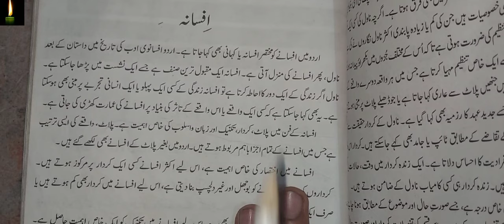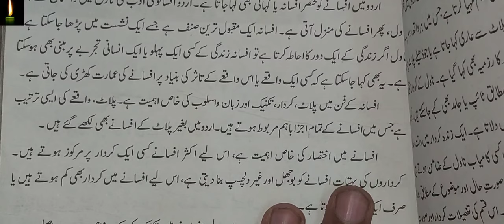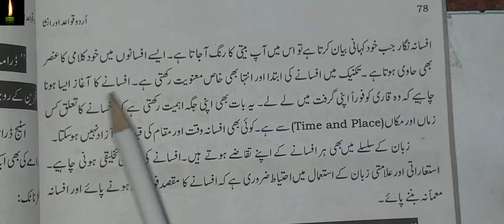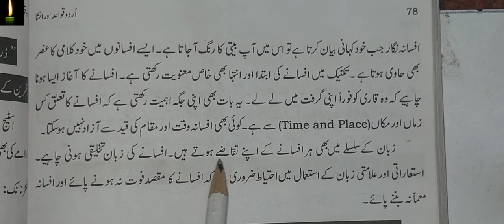afsane ki Tareef | urdu afsane ki Tareef | afsane par note | afsane kisi kehte hain افسانہ کی تعریف